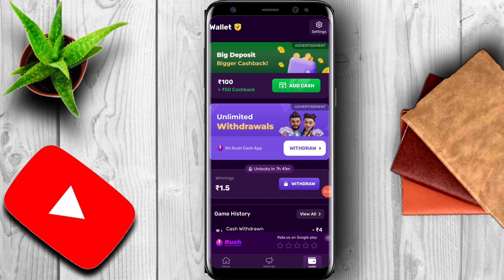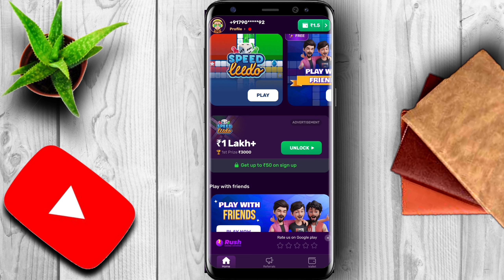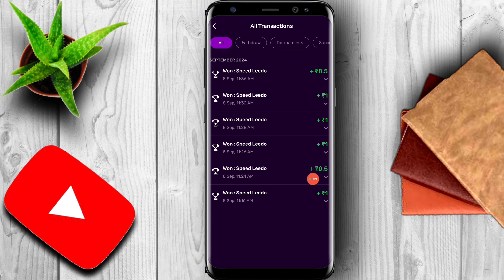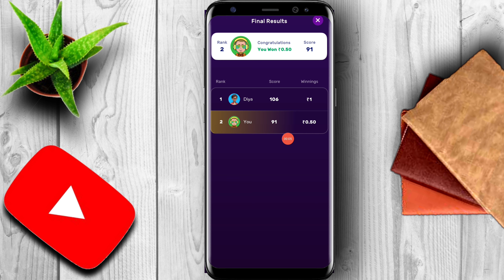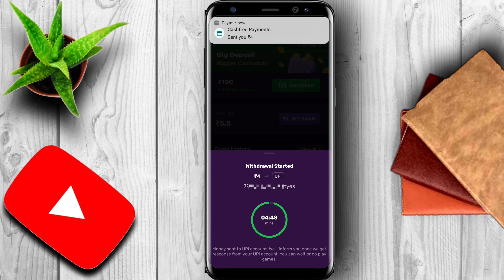speed Ludo app || free Ludo game khelke paise kaise kamaye online instant withdrawal kare mobile se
about this video... speed Ludo app kaise use kare kaise iss app se free me ludo game khel kar instant Bank UPI me paise kamaye full details video me milega.

lifetime earning app video.

your Queries.
free ludo earning app
task karke paise kaise Kamaye
app se paise kaise kamaye
app se free game kaise khel
app se kaise khele game
app se game khelke paise kaise kamaye
bestest earning app without investment 2024
earning app for students without investment
payment proof